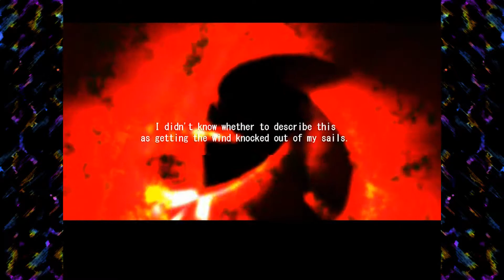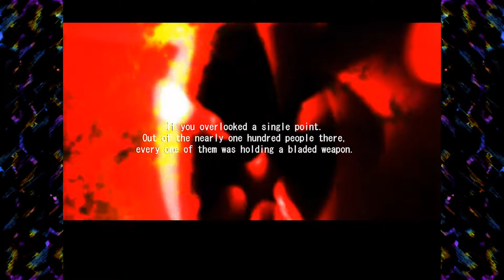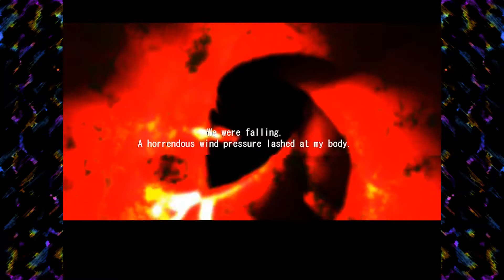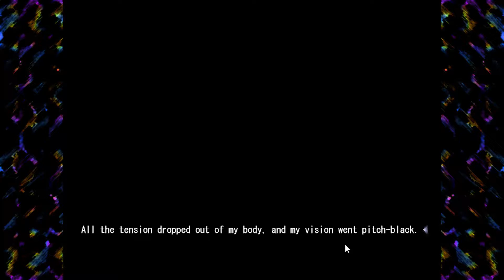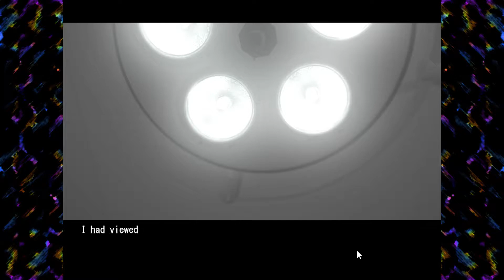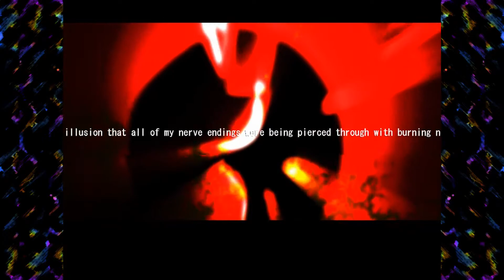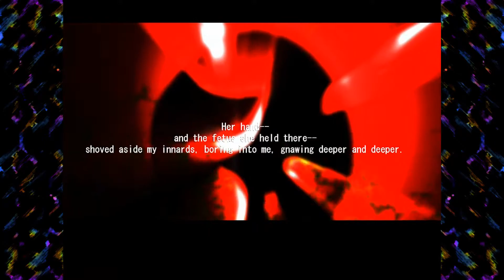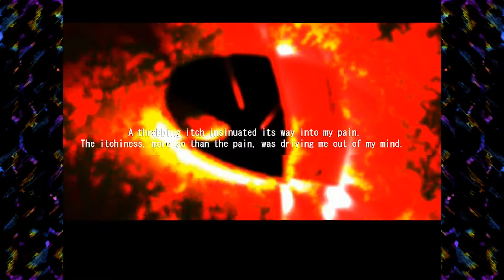Let's Play 'ChäoS;HEAd' - [Ch.10] - Part #100: Onward! To ending B!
Minor and MAJOR differences! Follow along and find out!

Info: There's 4 Endings in the original ChäoS;HEAd for PC.
Ending A (Available first playthrough)
Ending AA (Available first playthrough)
Ending B (Requires new game + and taking all the correct triggers)
Ending BB (Dying in Shibuya, I think around chapter 6 (available first playthrough))